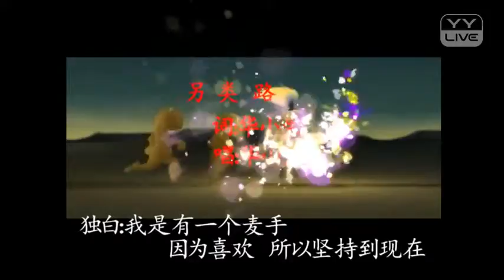YY 神曲 华小生 -《另類路》（Artists・Sing・Music・Dance・Instrument・Talent Shows・DJ・KPOP・Remix・LIVE)